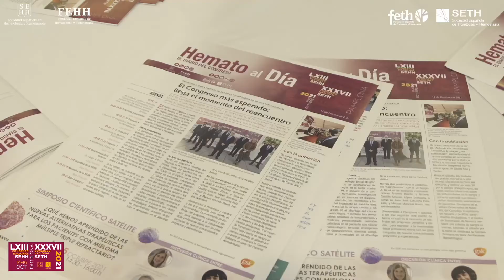Datos del Congreso Nacional SEHH-SETH 2021 que se está celebrando en Pamplona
Ya está en marcha el  XXXVII Congreso Nacional de la Sociedad Española de Trombosis y Hemostasia (SETH) y el LXIII Congreso Nacional de la Sociedad Española de Hematología y Hemoterapia (SEHH) en el Palacio de Congresos y Auditorio de Navarra, BALUARTE, del 14 al 16 de octubre de 2021. El Congreso está apoyado por una plataforma «on line» para aquellos congresistas que no puedan acudir físicamente a Pamplona.

A esta importante cita científica se han inscrito 2.100 hematólogos y profesionales de especialidades afines, tanto nacionales como internacionales. Además, se han recibido un total de 752 comunicaciones (65 de ellas sobre COVID-19).